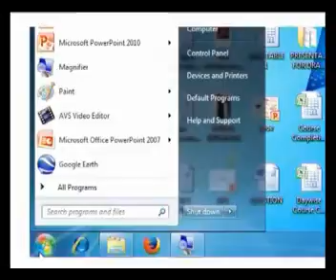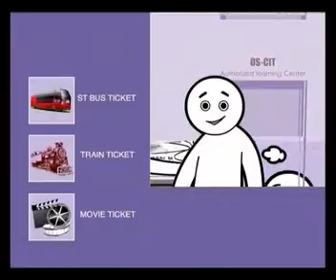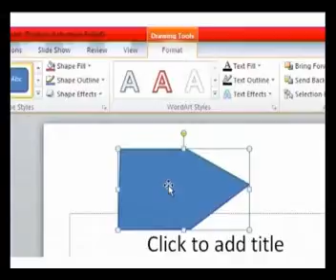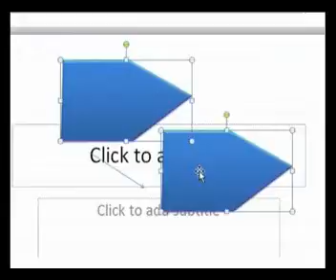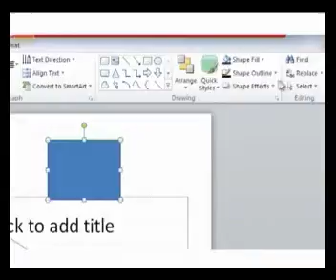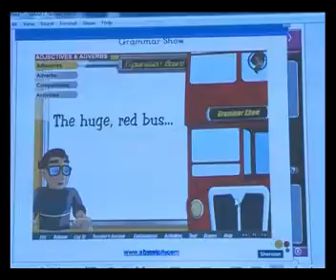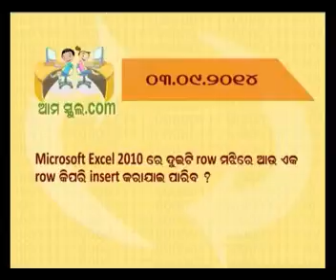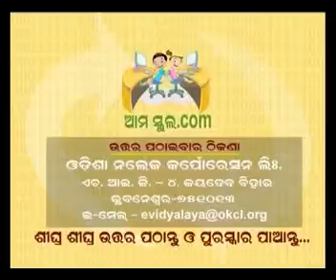Aama School dot Com Ep 76